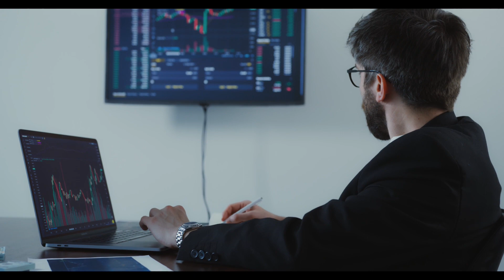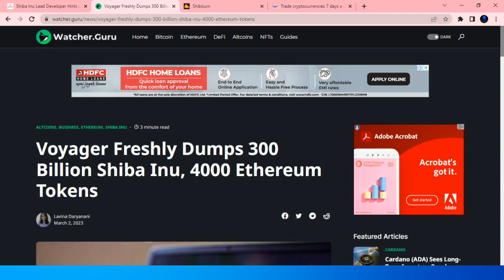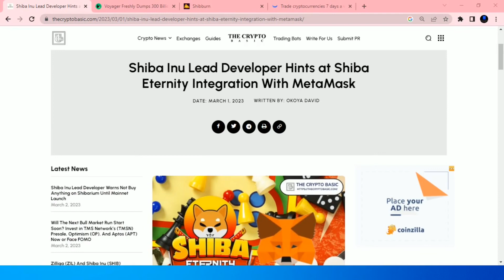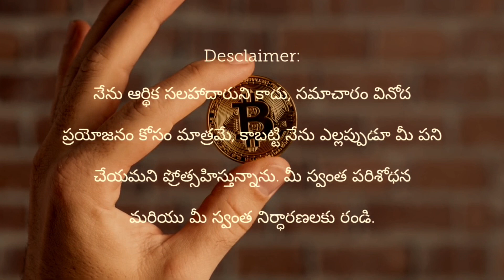shiba inu అతి పెద్ద న్యూస్ | MetaMask merge@telugucryptouniverse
shiba dog
shiba inu binance
shiba tatsuya
shiba binance
shiba inu adoption
shiba airdrop
shiba army reddit
shiba address
shiba inu coin
shiba analysis
shiba bsc
shiba bone token
shiba bone
shiba buy
shiba burn coin
shiba butt
shiba bitcoin
shiba breed
shiba breeder
shiba beagle mix
shiba black
shiba crypto
shiba cartoon
shiba coingecko
shiba dogecoin
shiba doge
shiba discord
shiba exchange
shiba elon musk
shiba etherscan
shiba expected price
shiba elon
shiba elon musk tweet
shiba expectations
shiba future
shiba forecast
shiba founder
shiba future prediction
shiba food
shiba family
shiba fur
shiba full grown
shiba fnance
shiba for sale uk
shiba graph
shiba holders
shiba history
shiba hoodie
shiba hypoallergenic
shiba husky
shiba hat
shiba kenji
shiba kucoin
shiba kaien
shiba koen
shiba korean
shiba ki rani song download mp3
shiba kitchen
shiba keycaps
shiba launch
shiba meaning
shiba meme
shiba mining
shiba moon
shiba millionaire
shiba news
shiba price
shiba prediction
shiba poocoin
shiba pancakeswap
shiba quest
shiba quest tapestry
shiba quote
shiba quebec
shiba quantity
shiba quark
shiba quora
shiba qamar
shiba reddit
shiba rate
shiba robinhood
shiba ranking
shiba russell
shiba ramen
shiba rescue
shiba review
shiba reddit crypto
shiba ryotaro
shiba swap
shiba supply
shiba staking
shiba shiba
shiba swap coin
shiba sakeen
shiba signal
shiba samurai token
shiba scream
shiba to usd
Shiba Inu big pump
Shiba Inu pumping
Shiba big pump
End of 2022
Shiba in 2022
Amezon Shiba Inu coin
Netflix Shiba Inu coin
Crypto shopping in Dubai
Dubai hotel booking with crypto Shiba Inu